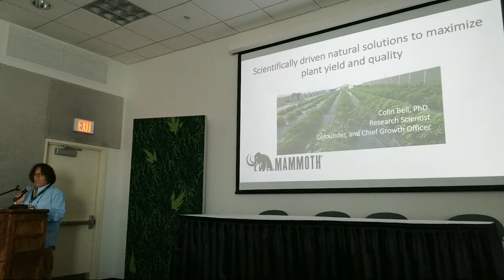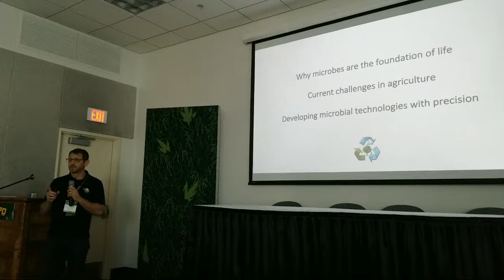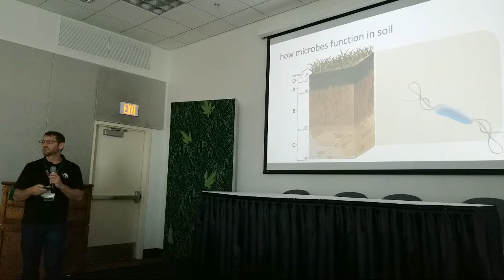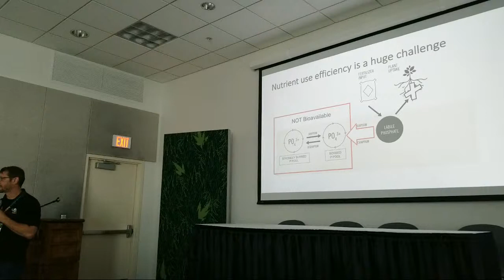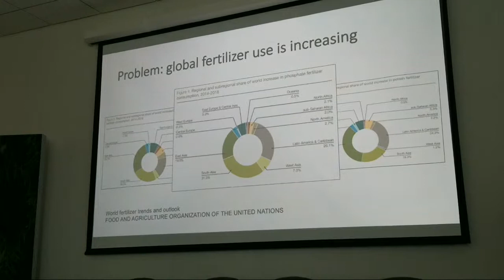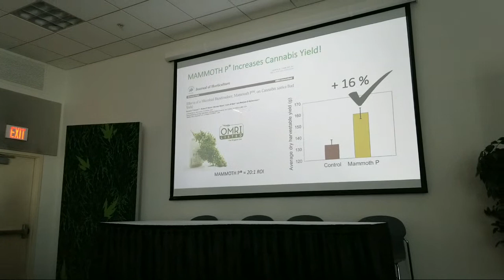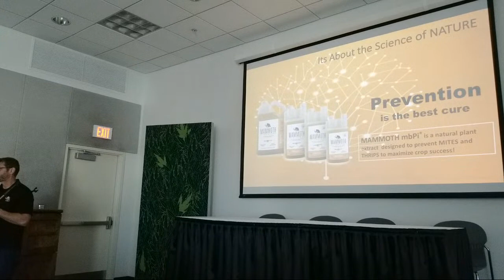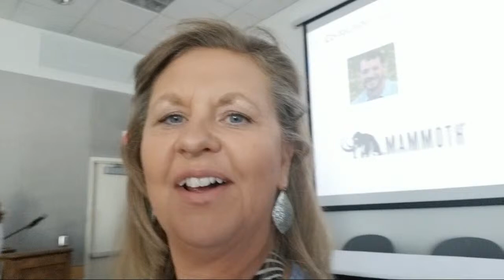🔴TARA LEE LIVE with Dr. Colin Bell, PhD. Mammoth Microbes cannabis IndoExpo 2019 Portland Oregon